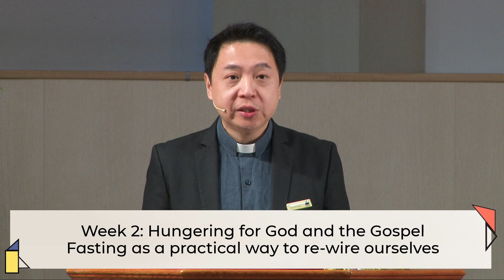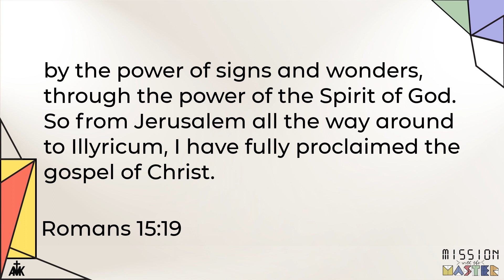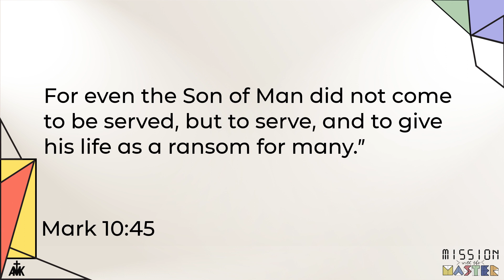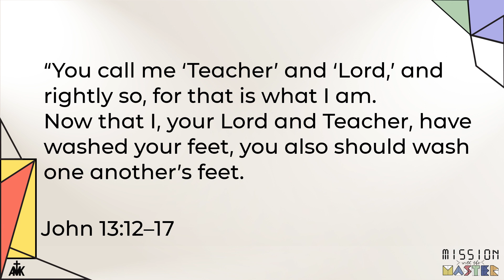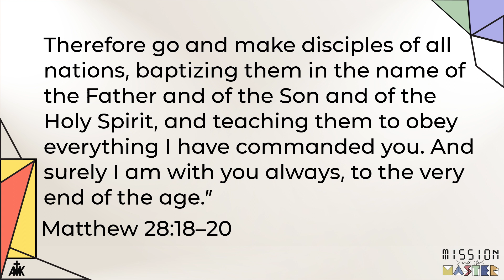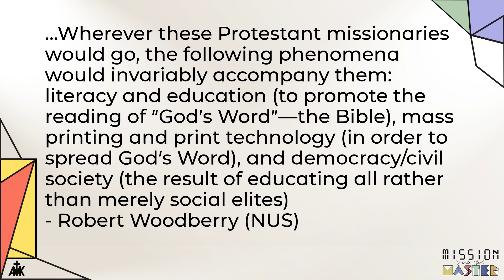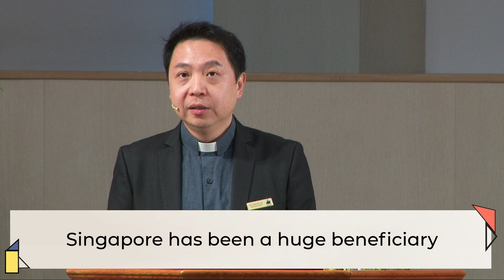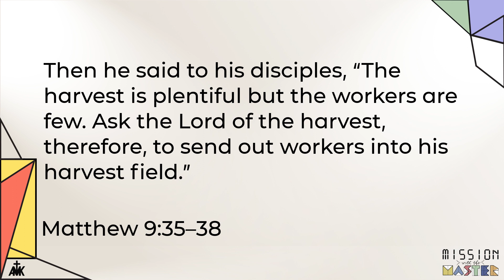"Mission Not Impossible" Sermon by Rev Anthony Lee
For the AMKMC Sunday Worship Services on 19 March 2023.